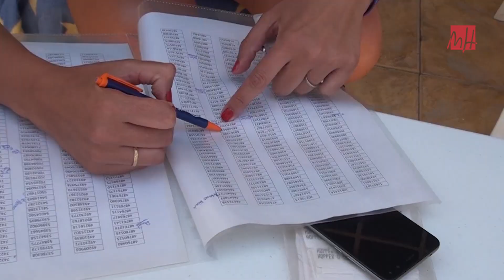UMH TV - Un refrescante chapuzón en la piscina de la UMH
Para combatir el calor del verano, la mejor solución es pegarse un buen chapuzón. La piscina de la Universidad Miguel Hernández estará abierta durante todo el verano. A los bañistas les gusta, sobre todo, porque tiene 50 metros y está al aire libre.